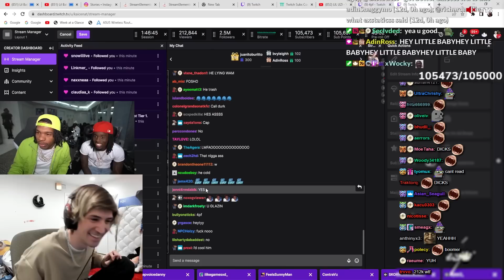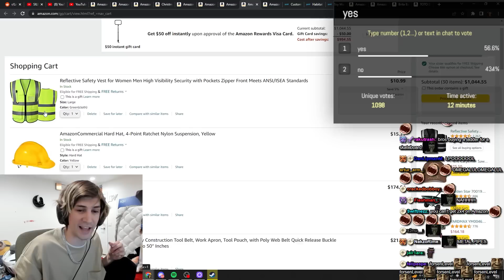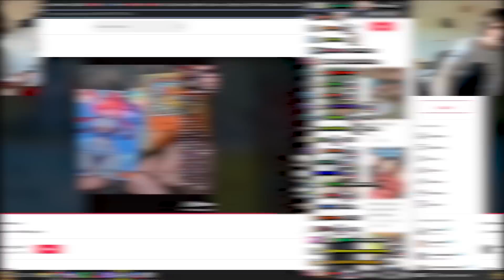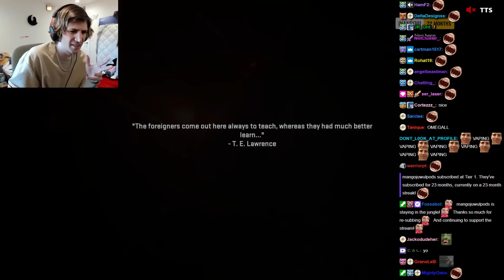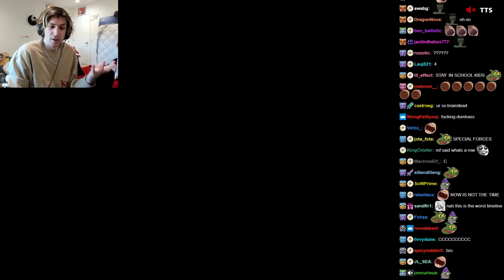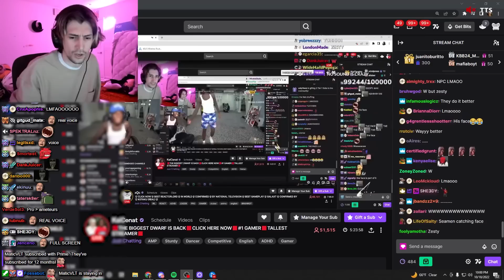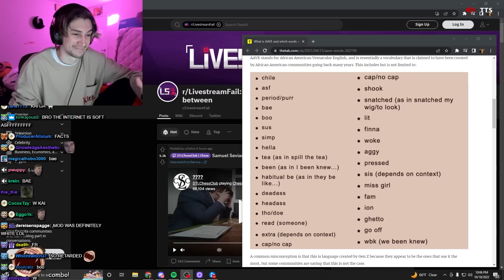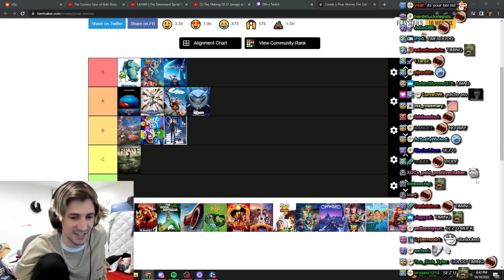XQC ATTEMPTS TO FLEX ON KAICENAT... - xQc Stream Highlights #373